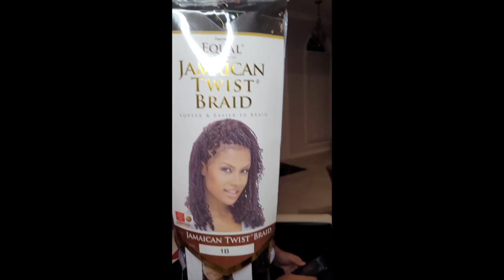Butterfly Locs on Super Thick Natural Hair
Welcome Back! I had the pleasure of doing some butterfly loss on this beautiful full head of natural hair! Be sure to Thumbs Up this video if you enjoyed! : )
 Leave any Questions or comments below!

Products Used:
2 pks of Jamaican Twist Braid -1B
2 pks of DeJavu Spring Twist - 1 &1B
Evolving Textures - O Gel

Tail Comb
Clips
Scissors

Knotless Box Braids with Beads

I N S T A G R A M - Dee's Reality
P I N T E R E S T - Dee's Reality

I truly appreciate each and every one of you! Thanks a Mill for the support!